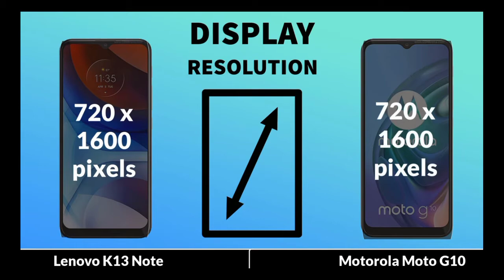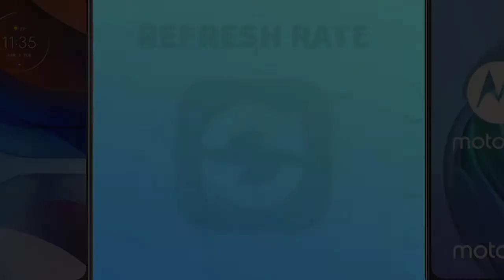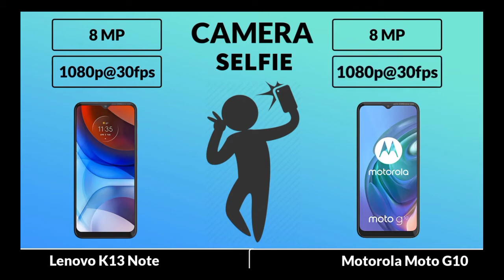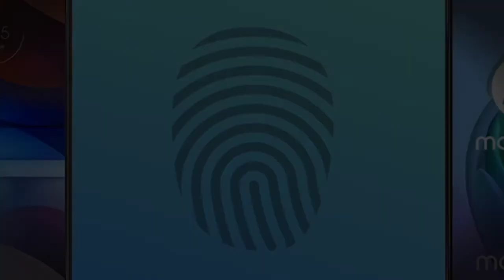Lenovo K13 Note VS Motorola Moto G10